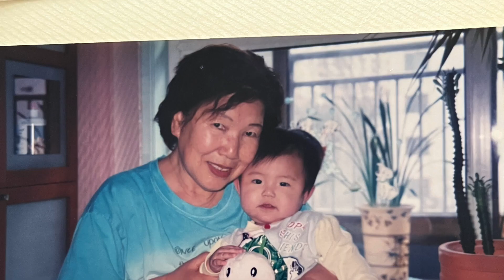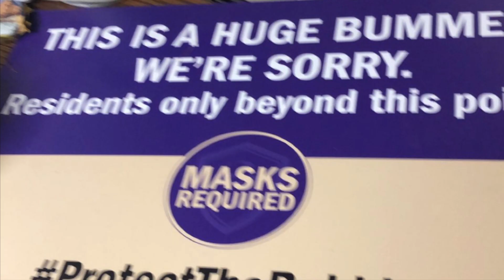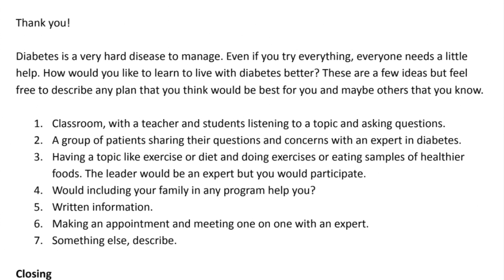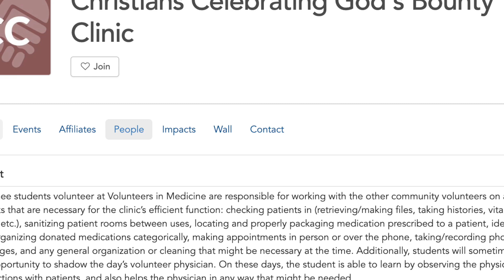Hayeon Ryou C'23 – Canale Digital Story – Sewanee: The University of the South